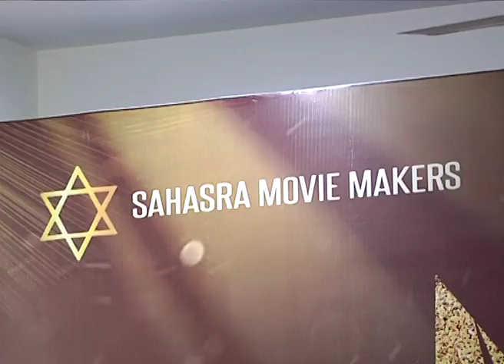Star Movie Press Meet || Apoorva Sharma, Heena Achhra || POCOFY